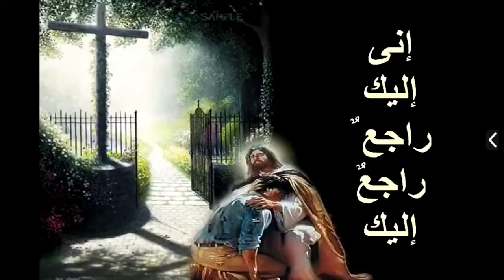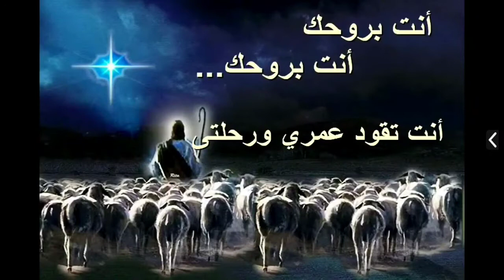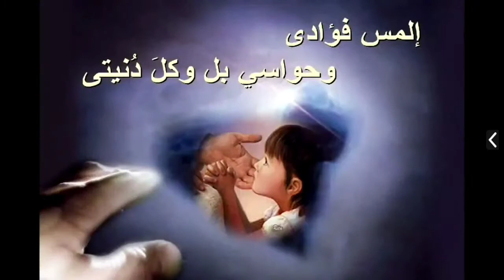51 - مؤتمر النفس الشبعانة | ترنيمة يا صاحب الحنان وصلاة | أبونا داود لمعي | Fr. Daoud Lamei FL 2021